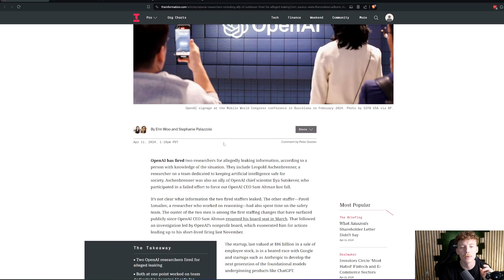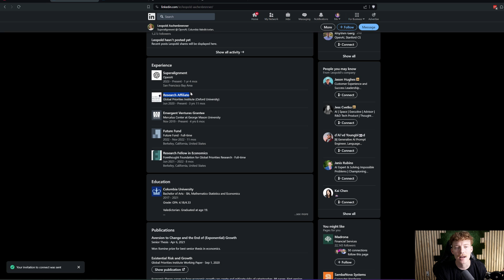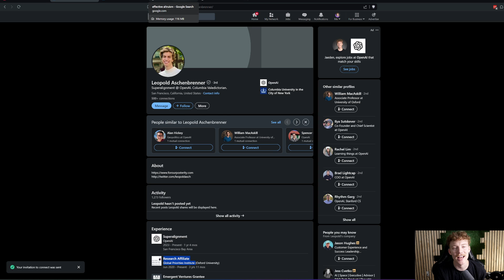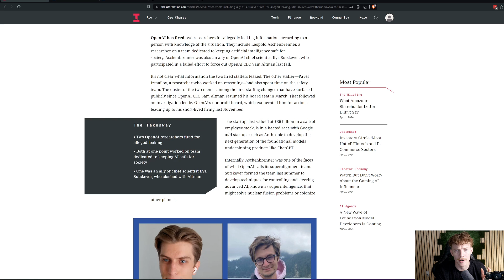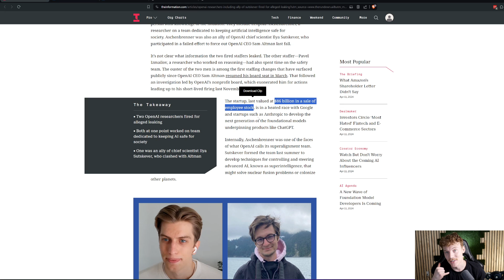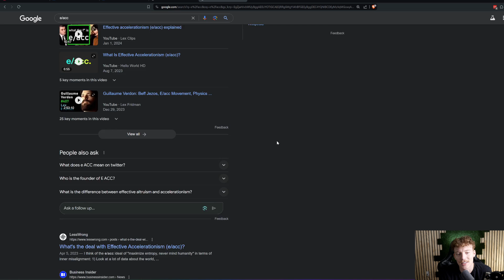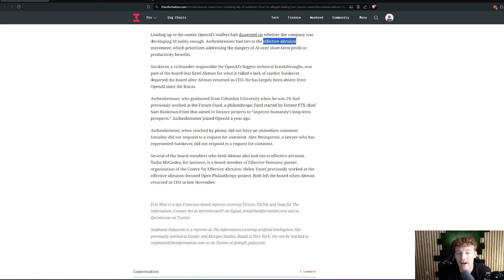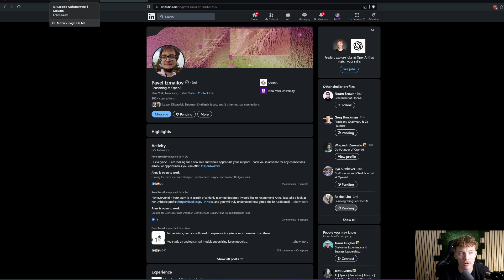OpenAI Researchers Fired for Leaking Q*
In this episode, we delve into the recent dismissal of OpenAI researchers accused of leaking confidential data. We'll explore the implications of this incident on data security and organizational trust within AI research communities.